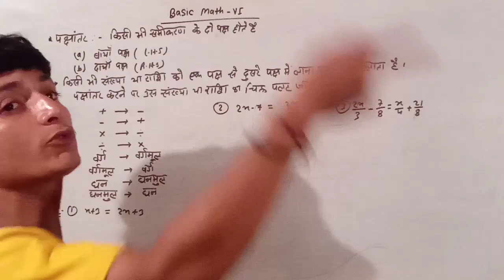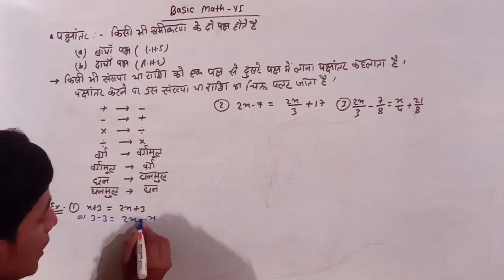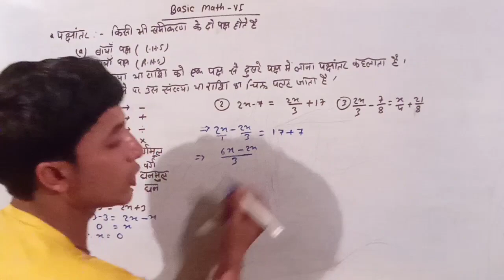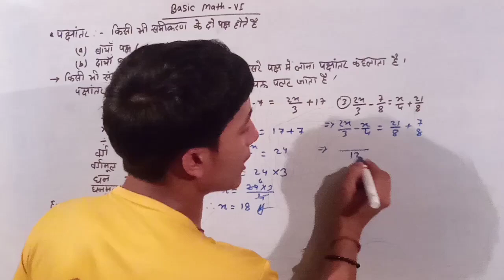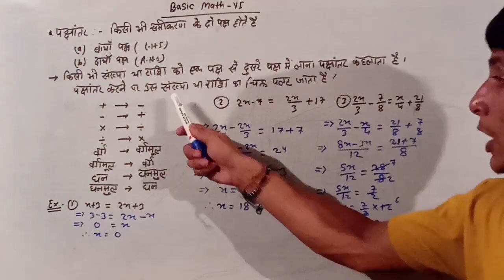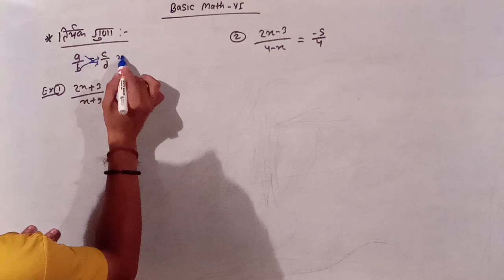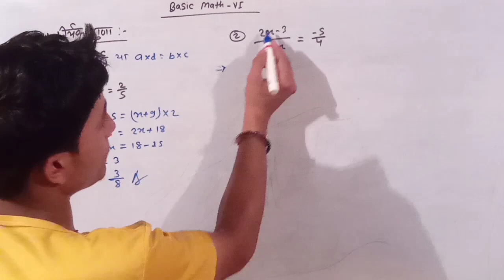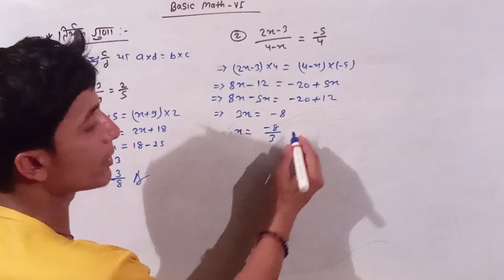Basic math part:-VI/Ssc, Banking, Railway, Daroga, IIT, JEE And all competition exams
इस वीडियो में कमजोर छात्रों के लिए गणित को बहुत ही बेसिक से बताई गई है
जिसको देखने और समझने के बाद अब कभी नहीं भूलेंगे
इस वीडियो में मैथ की एक-एक बेसिक बातें बहुत ही आसान तरीके से समझाई गई हैं और बताई गई हैं

यदि आप भी मैथ को बेसिक से एकदम जानना चाहते हैं तो इस वीडियो को शुरू से अंत तक जरूर देखें

please 🙏🙏🙏🙏🙏🙏🙏🙏🙏🙏🙏🙏🙏🙏🙏🙏🙏🙏🙏🙏🙏🙏🙏🙏🙏🙏🙏🙏🙏🙏🙏🙏🙏🙏.

teacher-sanjay sir
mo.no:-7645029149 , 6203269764